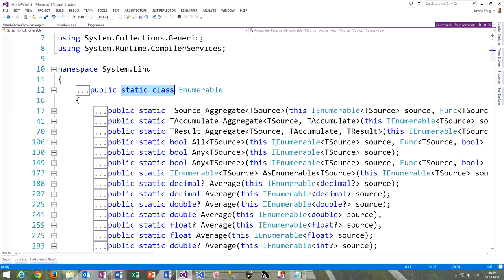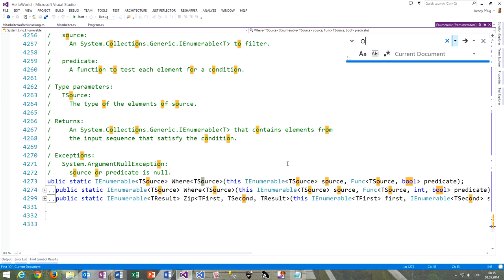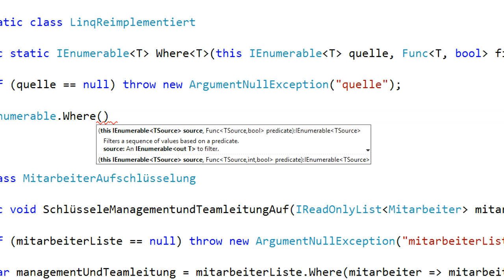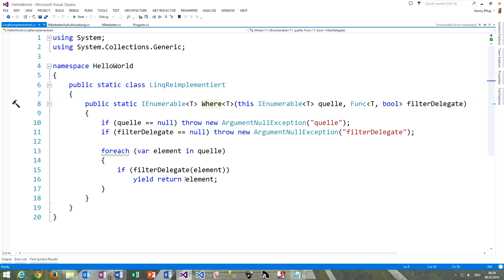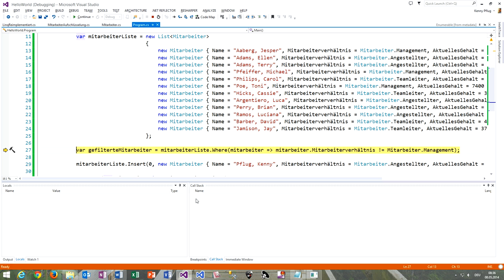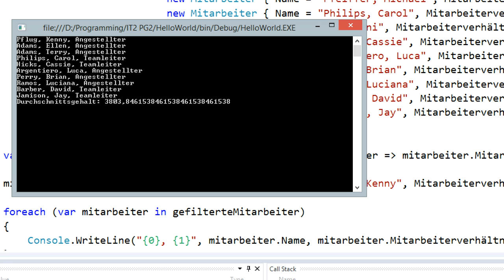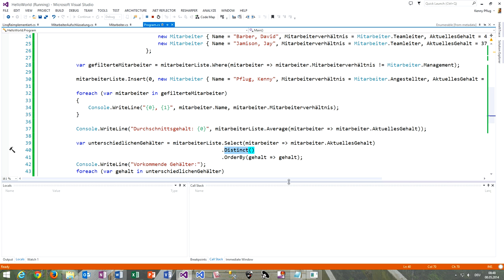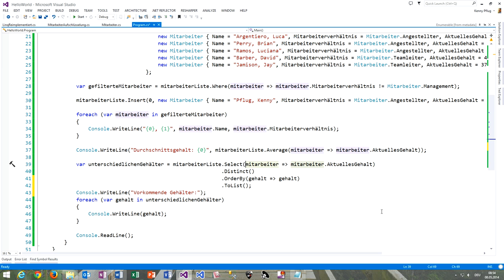101 Wie LINQ intern funktioniert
In diesem Video sehen wir uns an, wie LINQ intern funktioniert.